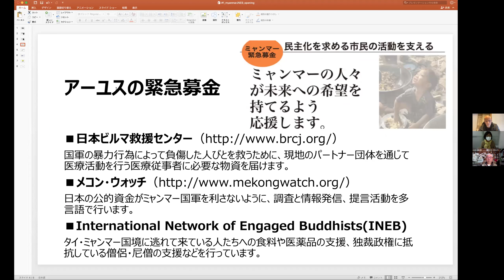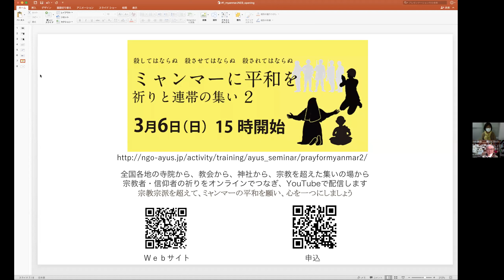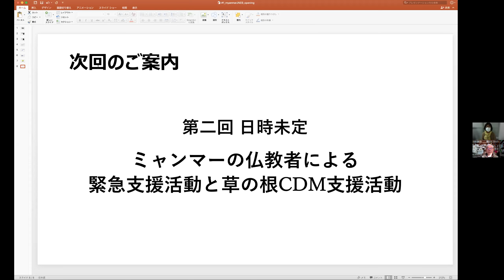ミャンマーにおける仏教者の功罪と可能性～民族主義と民主主義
アラン・セノーク師（曹洞宗国際布教師、バークレー禅センター住職、INEB理事
かつて僧侶がエンジの衣で道路を埋め尽くしたサフラン革命はじめミャンマーの民主化運動で僧侶が大きな役割を果たした一方、民族主義仏教リーダーがロヒンギャの人々への迫害を扇動した近い過去もある。反植民地主義の歴史、多民族国家の中からの優性思想を背景に、社会にかかわって（engaged）きた仏教に対する認識を深めます。

主催: Japan Network of Engaged Buddhists (JNEB)、アーユス仏教国際協力ネットワーク
アーユス×JNEBミャンマー連続セミナー　　仏教者の責任と可能性
2022年3月4日（金）14時～